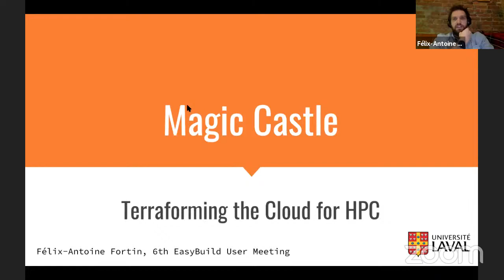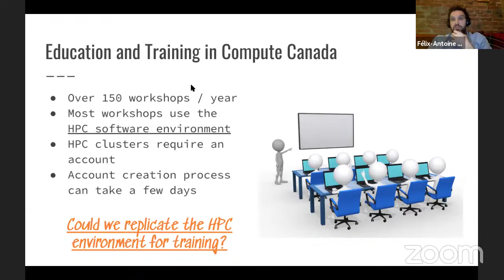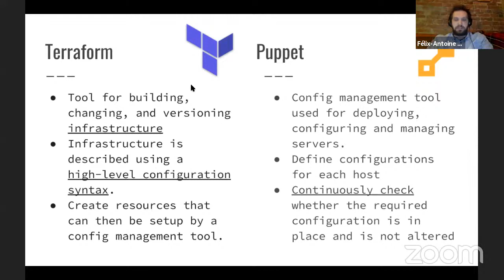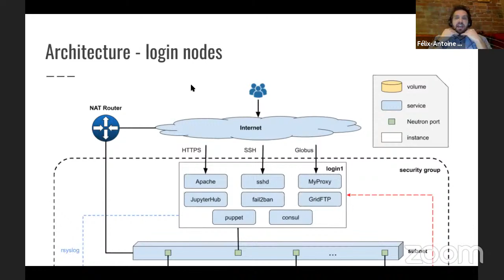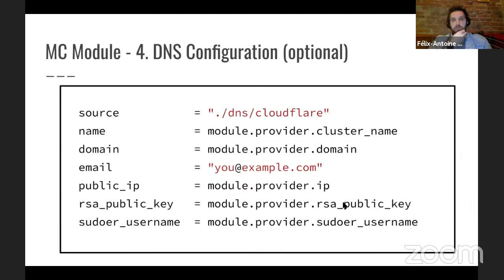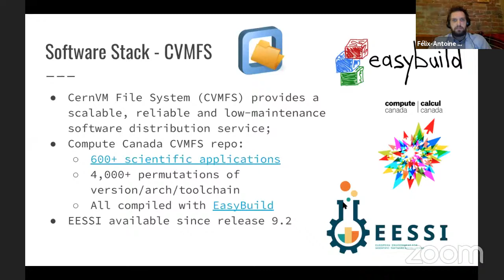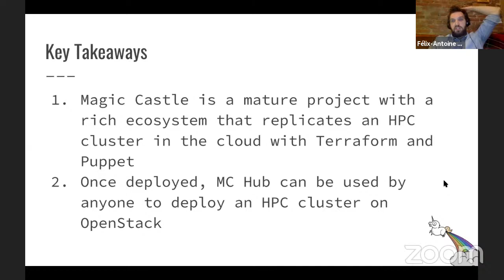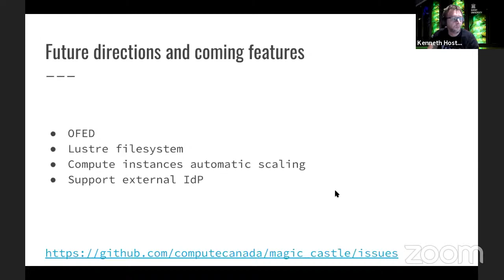Magic Castle (EUM'21)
For comments and questions, please use the eum​ channel in the EasyBuild Slack, for details.